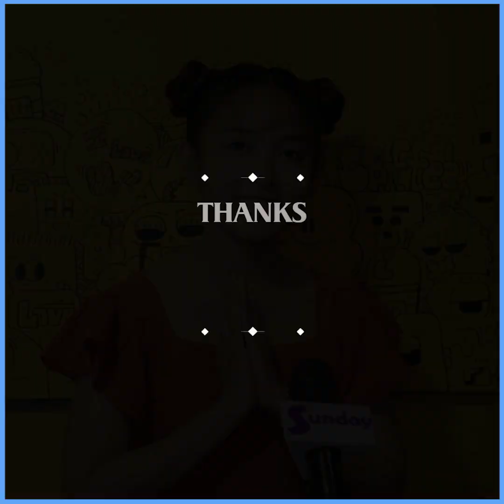ညီမမြန်မာအက ကတာနဲ့ တင်ကိုပဲ အရင်ဆုံးမြင်ကြတယ် ဆိုတဲ့ အေးသန္တာဗိုလ်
မြန်မာ အကမို့ မြန်မာ အက ကတဲ့ ခန္ဓာကိုယ် အချိုးအစားရှိတယ် ၊ခေါင်းခါးခြေလက်အကုန်ပြည့်အောင်ကရတယ် ၊ရင်ကော့လိုက်တာနဲ့ အလိုလိုတင်ကပါပြီးသား လက်အချိုးလည်းပါတယ်ခါးအချိုးလည်းပါပြီးသားမို့ အဲ့တာတွေမျှတမှသာ မြန်မာ အကရဲ့ သရုပ်ပေါ်မှာပါ တချို့ကျတော့ ဒါကို ထဲထဲဝင်ဝင်မသိတော့ အမြင်နဲ့တင်ပဲ မြန်မာမိန်းကလေးက ပေါ်ပေါ်လော်လော်ကရလားမြင်ကြတယ် ၊ညီမကတဲ့ အကသည် မြန်မာအကဖြစ်တဲ့ အတွက် ပေါ်ပေါ်လော်လော်ကတဲ့ အကမျိုးမဟုတ်ပါဘူးဆိုတဲ့ အေးသန္တာဗိုလ်